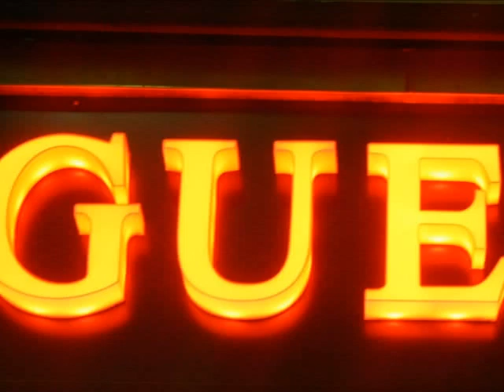Serata a LIVORNO